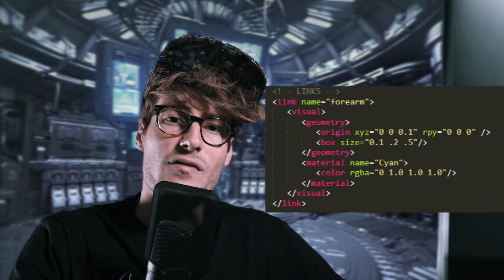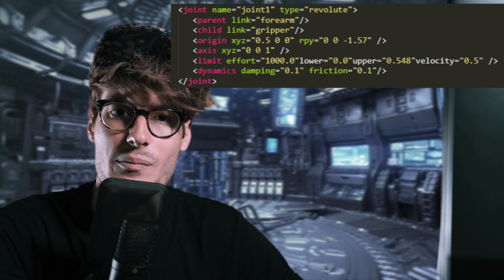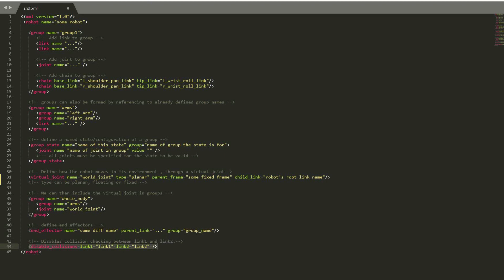How to Code the Model of a Robot with URDF, SDF, SRDF, XACRO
In a previous video we saw how to model very simply a robot.
Here we see how to practically do that by coding it with XML.
You can get from this video the difference of several XML files: URDF, SDF, SRDF, XACRO. If you don't get everything from this video, it's fine. It's just meant to give you a general overview. We'll then have some practical tutorials on this, so that you can master it ;)